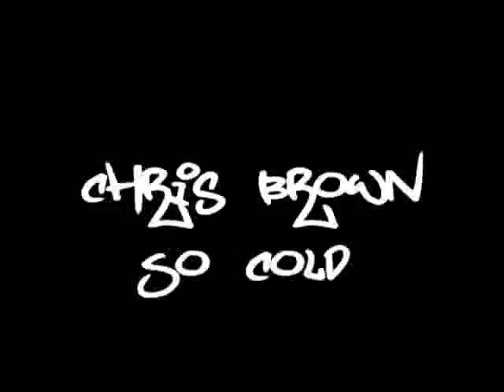Chris Brown - So Cold * NEW 2010 RnB *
Sad song i think this song if a dedi for rihanna to say his sorry